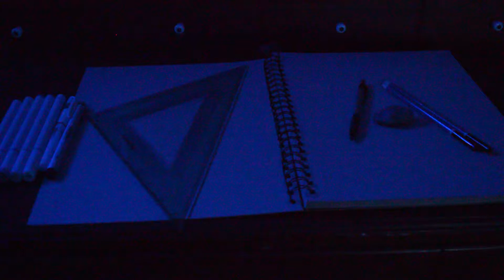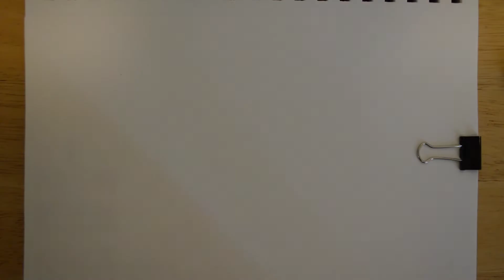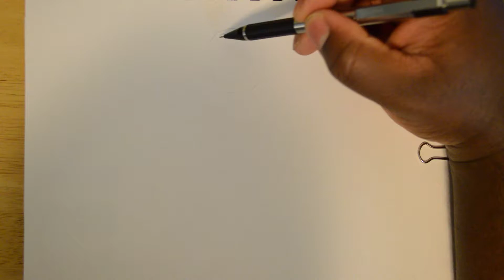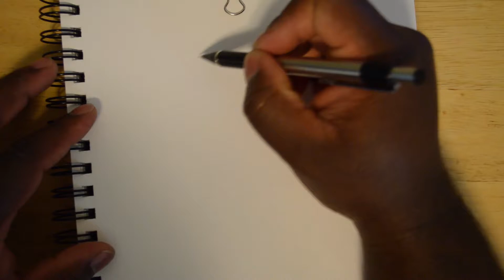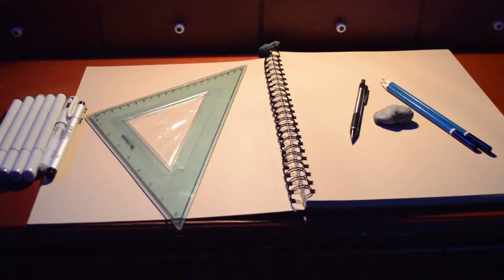Character Design #9 - Fairy | Real Time - No Music, No Commentary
Welcome to Character Design episode #9 of Arty Alex using Copic markers.   In this video, the prompt is a Fairy wearing jewelry.

I knew I wanted to something other than your typical fairy. A Fairy that was weary, smoking, or worn out looking was kinda of the vibe I was going for.  I also was into the idea of an overweight fairy so I went with my gut.

Please comment if you have a prompt for me.

Alex Out